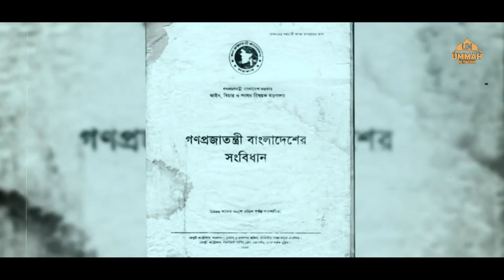আপনি কোন শিবিরে আছেন—তাওহিদের নাকি শিরকের? - Powerful Message | Shaikh Tamim Al Adnani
(সহিহ বুখারী-৩৪৬১)